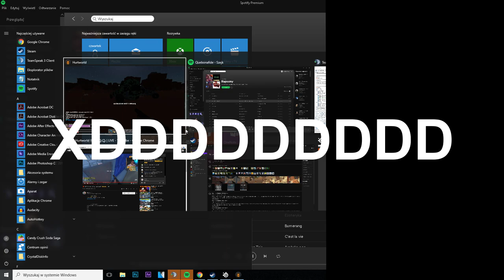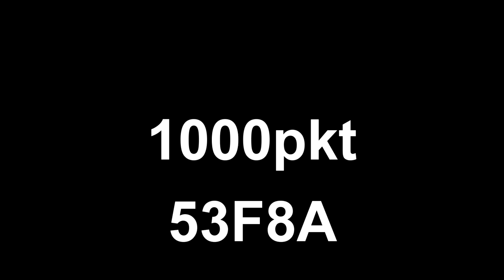Hurtworld #51 PVP CAR! DARMOWE VIPY! EVENT DWIE PERSPEKTYWY?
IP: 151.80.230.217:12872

★ Muzyka !

★ Grafik !

★ Profil Steam !